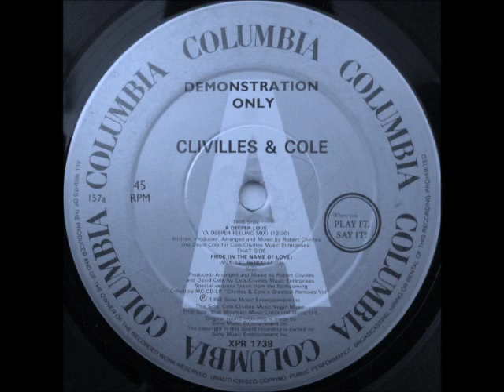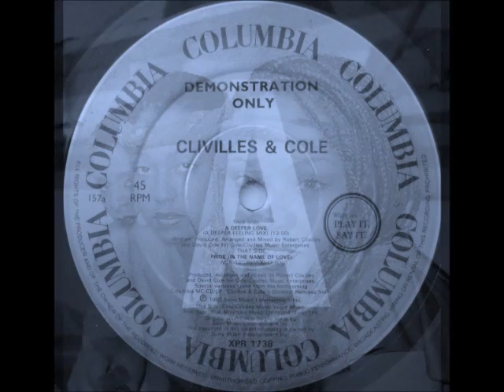Deborah Cooper - A Deeper Love [A Deeper Feeling Mix] Clivillés & Cole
David Bryon Cole & Robert Manuel Clivillés
1992